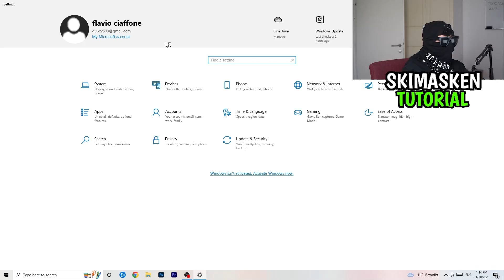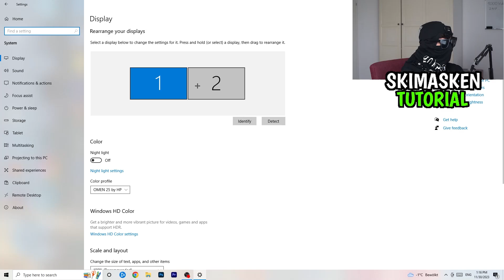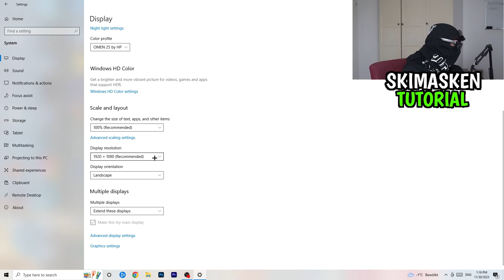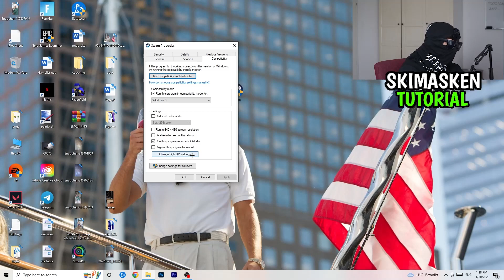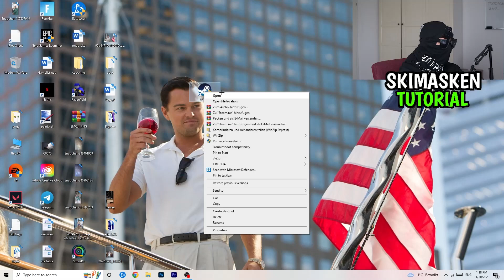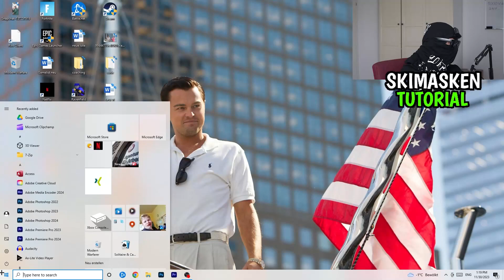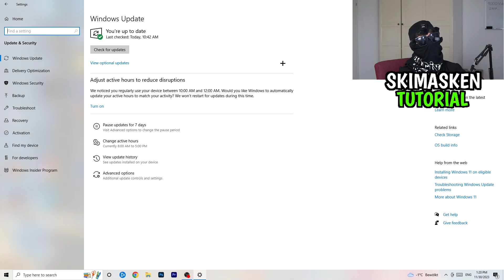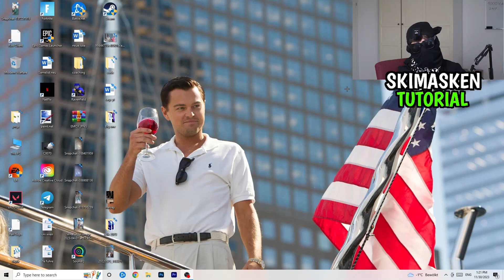Team Fight Tactics Black Screen | Die LÖSUNG | Fehlerbehebung